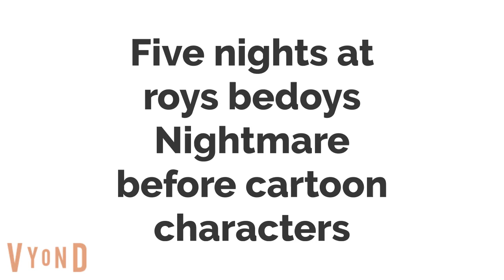five nights at roys bedoys nightmare before cartoon characters